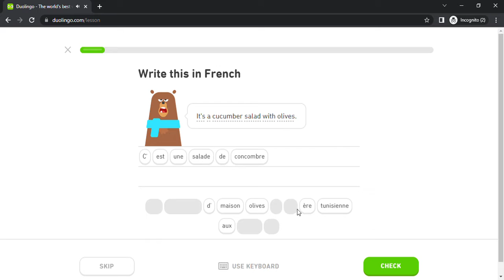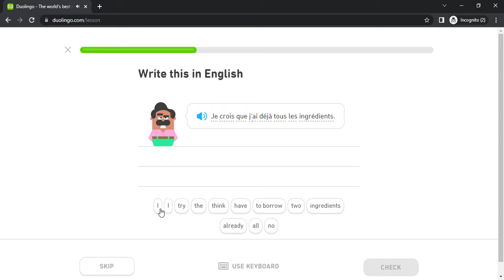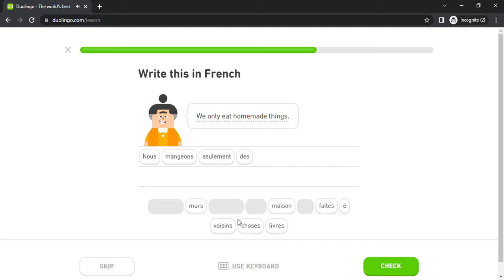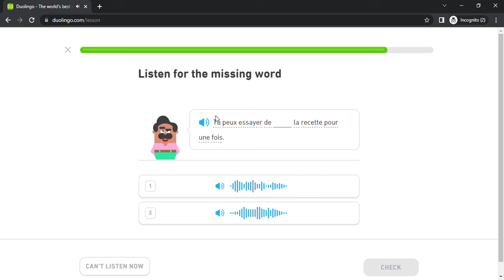Duolingo #2014 French - English (Part 7 - Trip)